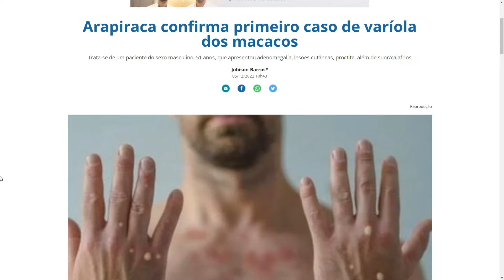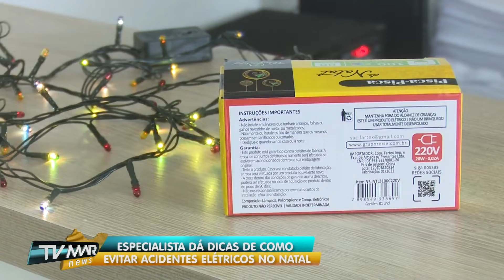TV MAR NEWS 05.12.22 BLOCO 03